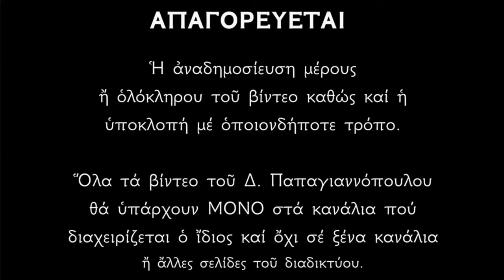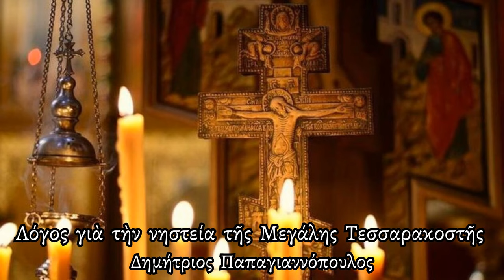🌸 Όποιος νηστεύει την Σαρακοστή, διώχνει μακριά τον σατανά και έχει ευλογία Θεού !! Καθαρά Δευτέρα